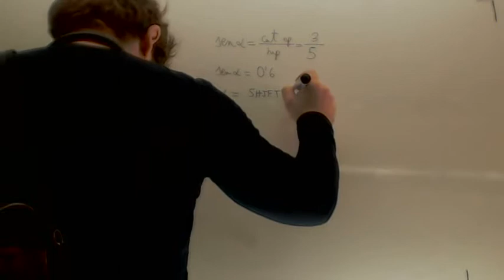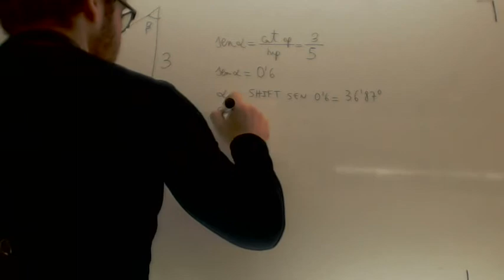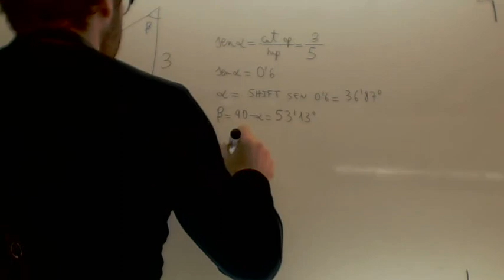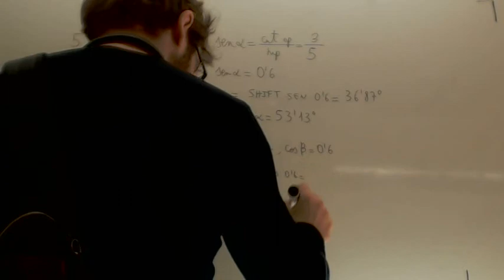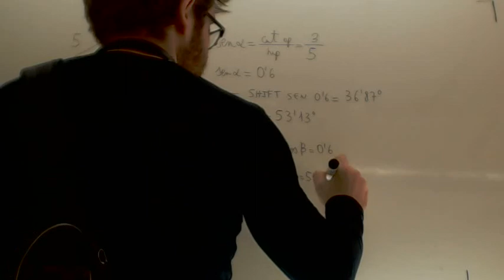Calcular angulo en triangulo rectangulo Trigonometria Matematicas 4º ESO Academia Usero Estepona